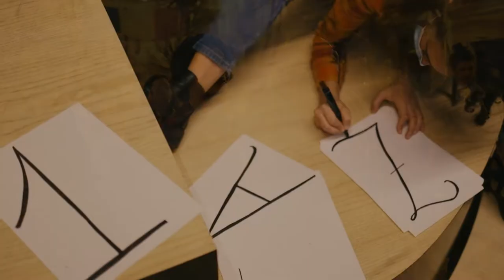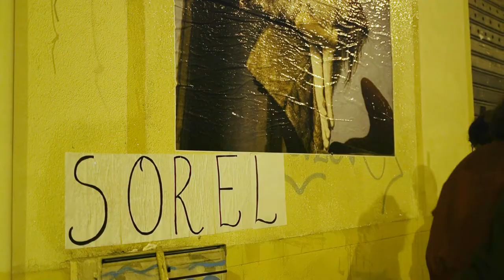Room to Bloom - Palermo Living Pavilion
The Room to Bloom Palermo Living Pavilion navigates daily Palermo’s public space through relational artworks and training led mainly by Room to Bloom network artists produced in collaboration with the local art scene in events hosted by artists, associations, collectives, and activists. Evenings will offer screenings, performances, and discussions with our invited artists in different venues open to the city’s general public, art students and will be streamed online to our extended network.

Video by Maghweb.
A co-production by European Alternatives and Studio Rizoma